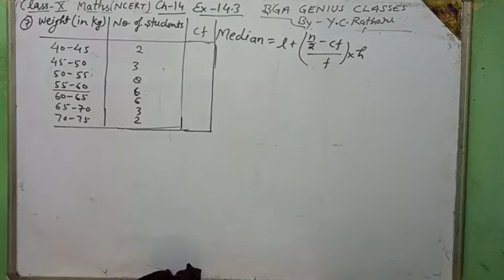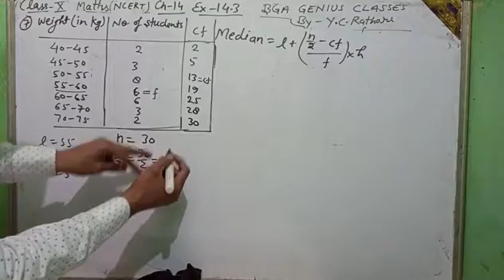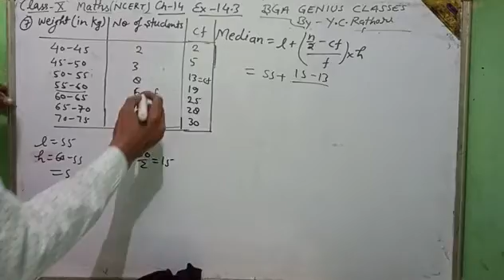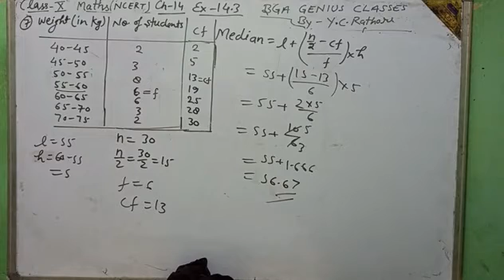Class 10 || Maths NCERT || Chapter 14 || Exercise 14.3 ||Q No. 7